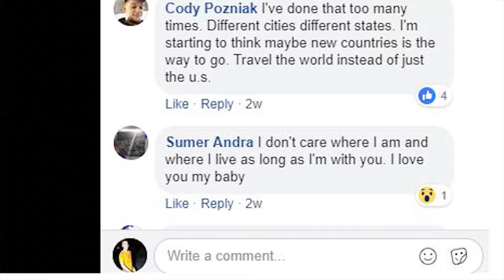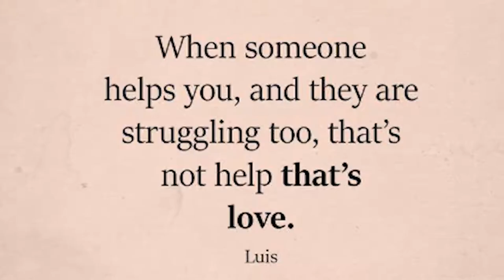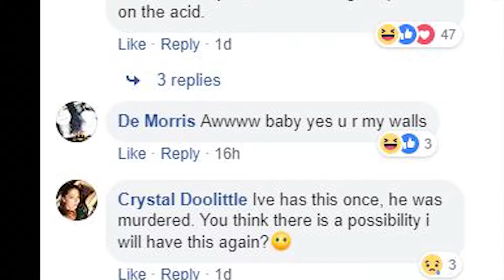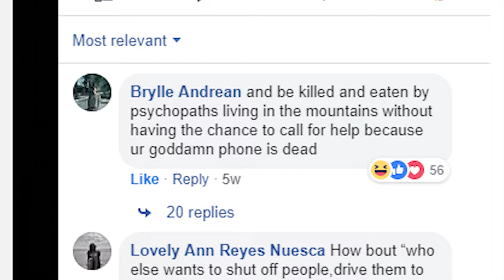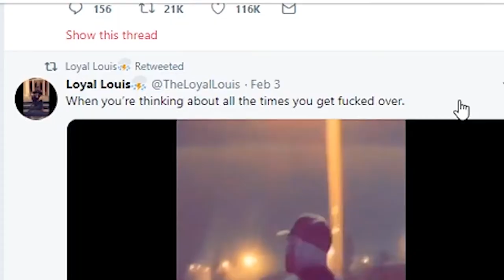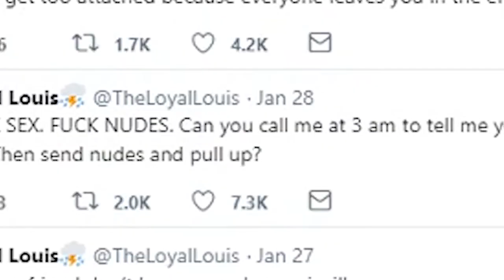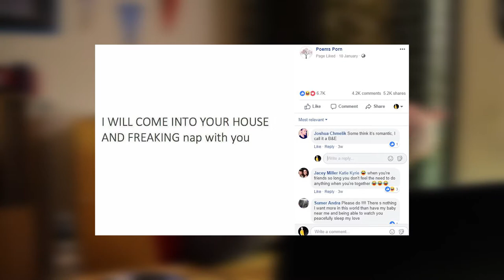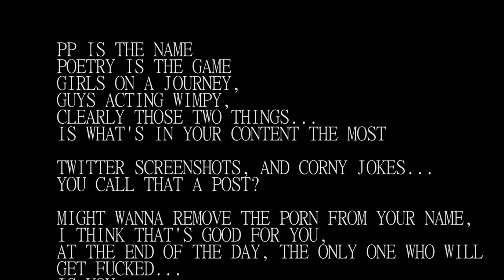What Does She Want? (How to know what a woman is thinking)